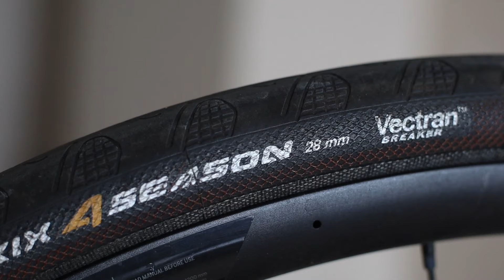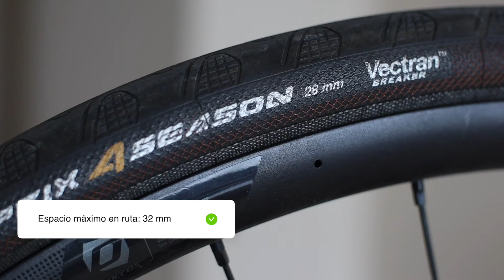5 DIFERENCIAS entre una bici de RUTA vs bici de GRAVEL